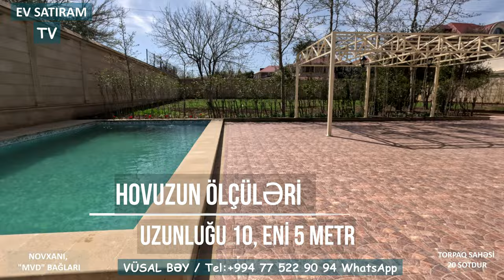NOVXANIDA, PRESTİJLİ ƏRAZİDƏ, MÖHTƏŞƏM EV SATILIR /Недвижимость+ в Баку / EV SATIRAM TV